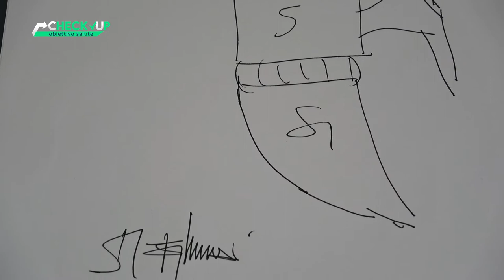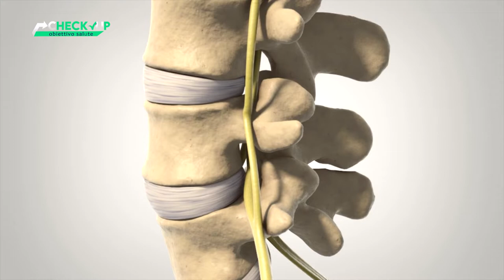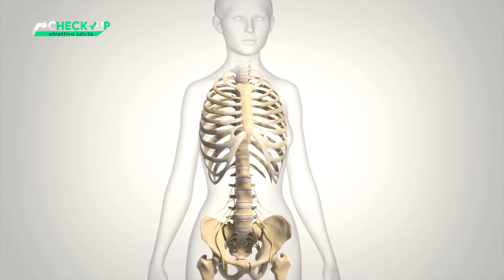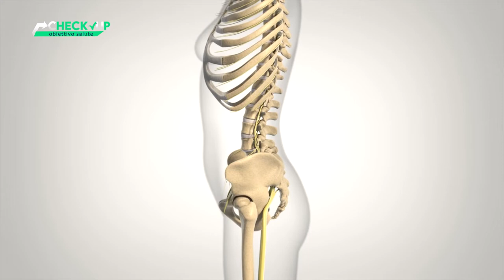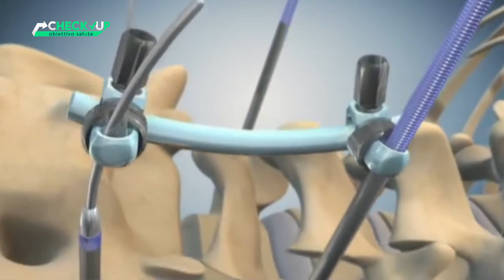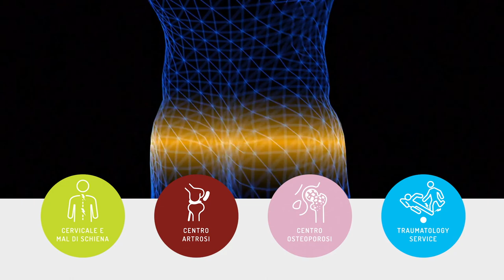CHECK UP OBIETTIVO SALUTE - PUNTATA 20 - “LE PATOLOGIE DELLA COLONNA VERTEBRALE”